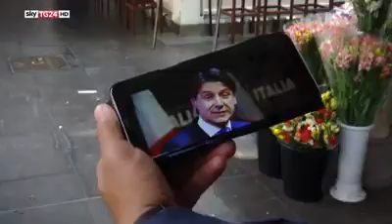Giuseppe Conte, candidato premier ma poco conosciuto dagli italiani. Federico Sisimbro Sky Tg24